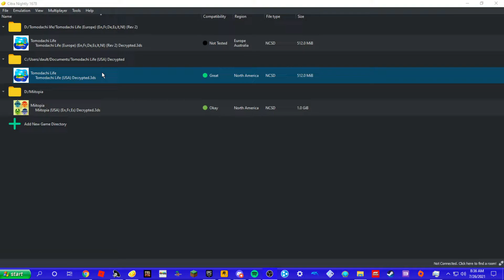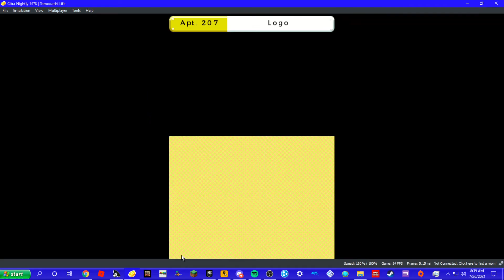tomodachi life part 33